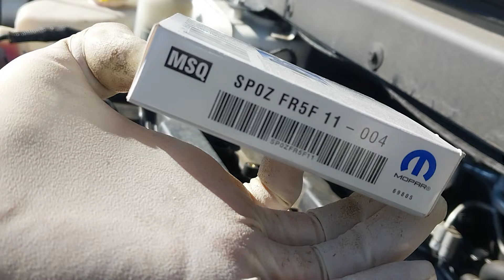2020 DODGE JOURNEY - COMO CAMBIAR BUJIAS O CANDELAS (SPARK PLUGS REPLACEMENT)